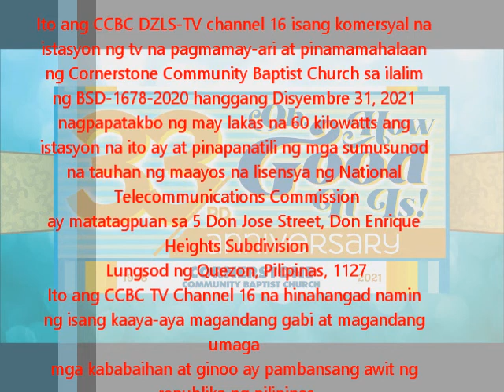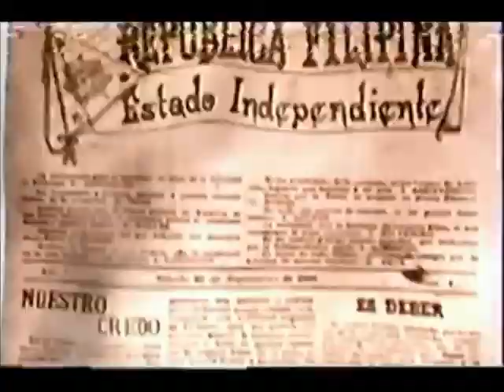CCBC TV Channel 16 sign off April 13, 2021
DZLS-TV Channel 16
5 Don Jose Street, Don Enrique Heights Subdivision (4.11 mi)
Quezon City, Philippines, 1127